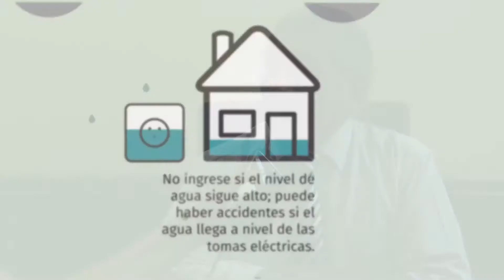Recomendaciones para la etapa posterior a las inundaciones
El Ministerio de Salud Pública, a cargo de la doctora Rossana Chahla, a través de la Dirección de Epidemiología brinda recomendaciones generales a la población para los días posteriores a las inundaciones acontecidas en el sur de la provincia.